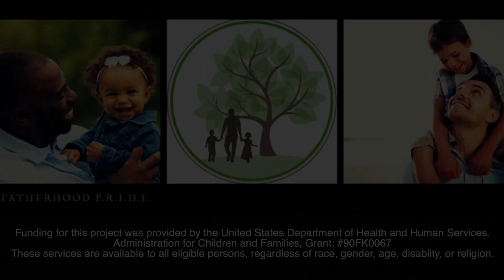Fatherhood Pride - 2nd Info Video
The Fatherhood P.R.I.D.E. Program is here to help new and seasoned fathers with the tools they need to be present and accounted for.

This info video is produced & directed by Frank B. Goodin, II.